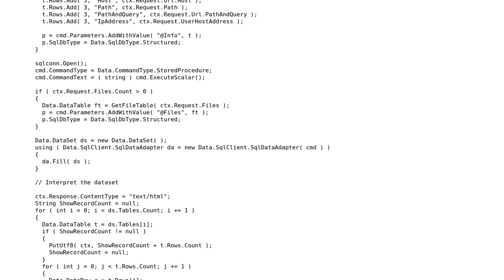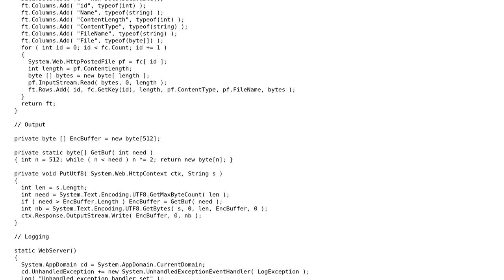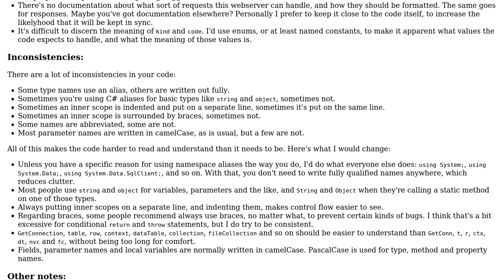Code Review: Web Server handler class to pass IIS http requests to SQL Server stored procedures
With thanks & praise to God, and with thanks to the many people who have made this project possible! | Content (except music & images) licensed under CC BY-SA | Music | Images & others | With thanks to user Pieter Witvoet user George Barwood and the Stack Exchange Network Trademarks are property of their respective owners. You are responsible for your own actions.